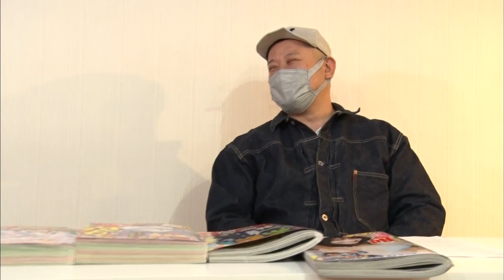【公式】漫道コバヤシ#84 藤田和日郎『双亡亭壊すべし』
ー大事なことはすべて漫画から教わったー

2012年より放送開始！
ケンドーコバヤシが 大好きな漫画家さんに会いに行き ひたすら話を伺う
漫画好きのための漫画専門番組『漫道コバヤシ』

毎回、超豪華なレジェンド漫画家が降臨！
今だから言える作品の誕生秘話、裏話など、
読者が知りたかった話を 代表して質問しまくります！
ご意見ご感想は番組Twitter＆Facebookから、是非！

【これまでご登場頂いた皆様】（2022年2月現在 登場順）
福本伸行／きうちかずひろ／ハロルド作石／森田まさのり／桂正和／原泰久／花沢健吾／浅野いにお／ちばてつや／高橋陽一／ゆでたまご／原哲夫／岸本斉史／真鍋昌平／鳥嶋和彦／安彦良和／宮下あきら／平松伸二／小林まこと／板垣恵介 ／さいとう・たかを／堀越耕平／藤田和日郎／鈴ノ木ユウ／肥谷圭介／なきぼくろ／鈴木マサカズ／松井優征／楳図かずお／えんどコイチ／奥浩哉／みやすのんき／川崎のぼる／こざき亜衣／柴門ふみ／荒木光／沢田ユキオ／高橋名人／すがやみつる／のむらしんぼ／三条陸／秋本治／次原隆二／武論尊／出水ぽすか／白井カイウ／さだやす圭／つの丸／うすた京介／こせきこうじ／ファミコン神拳（ミヤ王／どいん／カルロス）／のりつけ雅春／稲垣理一郎／すぎむらしんいち／浦沢直樹／うえやまとち／石塚真一／渡辺潤／柴田ヨクサル／江川達也／沙村広明／吉田聡／森川ジョージ／巻来功士／泰三子／二宮裕次／栗原正尚／江口寿史／若杉公徳／大久保篤／馬場康夫／芥見下々／板垣巴留／山口貴由／髙橋ツトム／せきやてつじ／小山ゆう／新井英樹／森高夕次／足立金太郎／魚豊／藤田和日郎